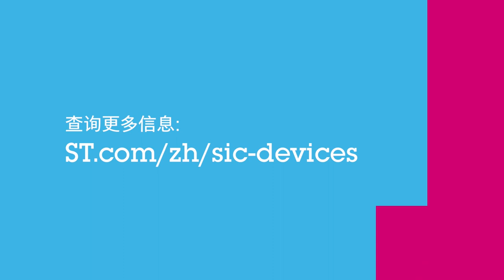碳化硅 SiC 可持续发展的未来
查询更多信息 st.com/zh/sic-devices